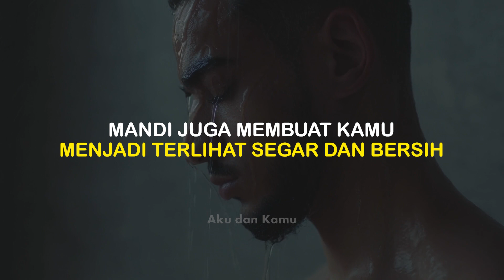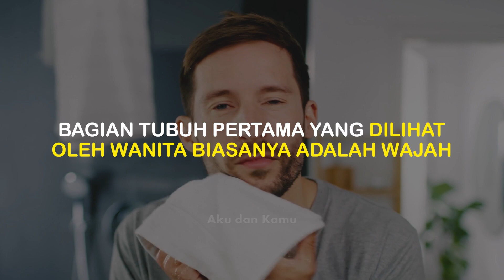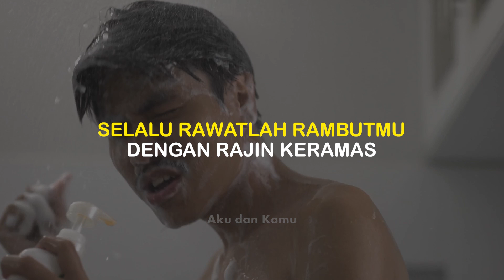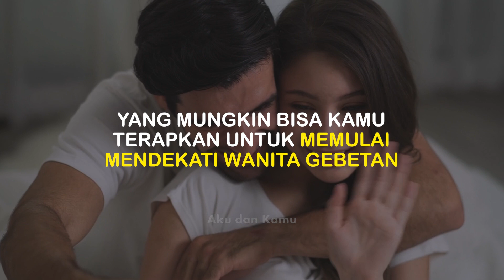7 TIPS JADI GANTENG DIMATA WANITA | AKU DAN KAMU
7 Tips Jadi Ganteng di Mata Wanita.

Mempunyai wajah yang ganteng, adalah suatu anugerah tersendiri kepada pria. Dengan wajah yang gentengnya, pria dengan mudah mendapatkan simpati dan perhatian wanita. Ciri-ciri pria ganteng dapat dilihat dari beberapa bentuk wajah pria tampan, namun apabila Anda mempunyai wajah yang pas-pasan, janganlah hawatir. Wanita tidak hanya melihat dari gantengnya wajah, namun melihat dari kebersihan dan kerapian seorang pria. Berbagai fakta pria tampan, mereka sangat memperhatikan kebersihan dan pakaian yang dikenakannya. Ciri cowok wajah manis juga demikian.